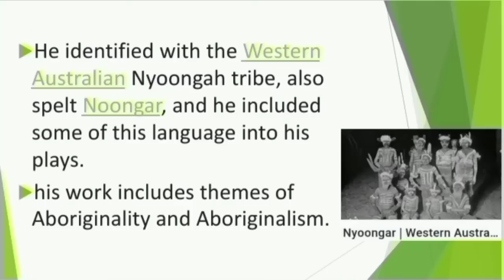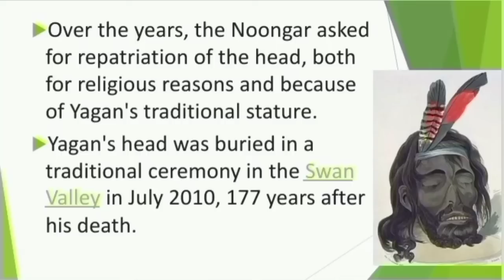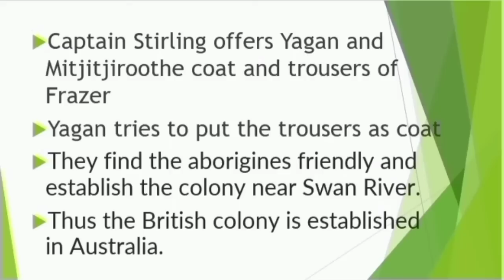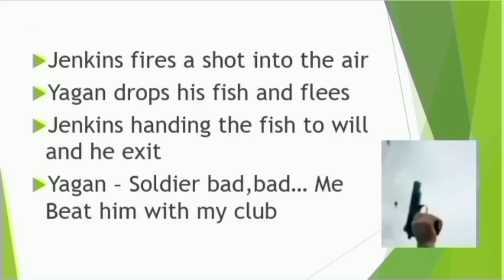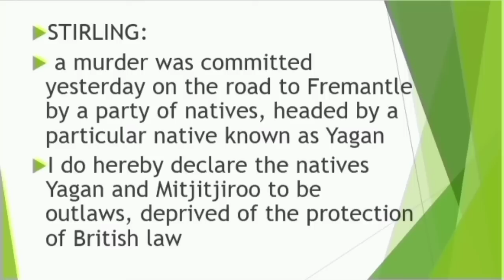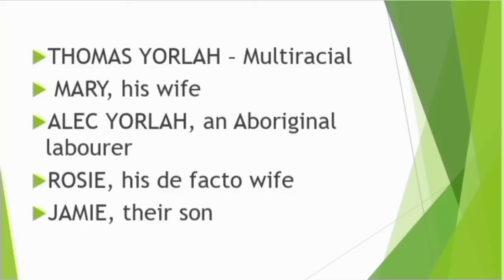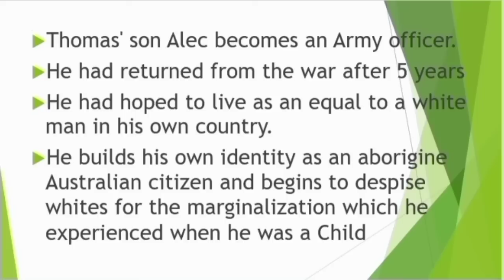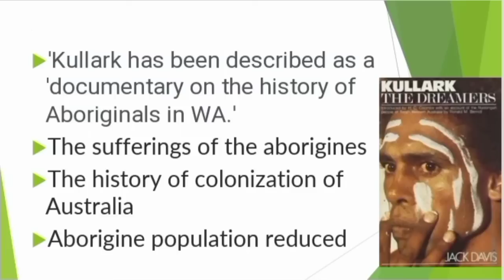Kullark by Jack davis in Tamil / Kullark by Jack Davis / Kullark in Tamil / Kullark Summary in Tamil